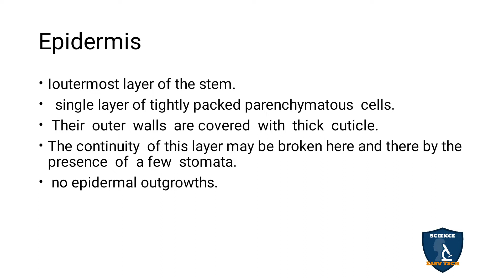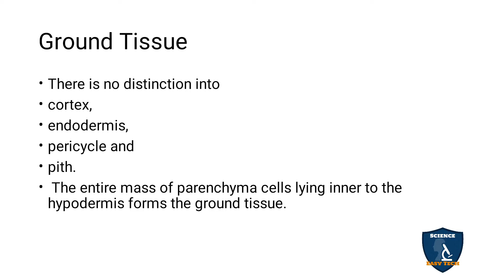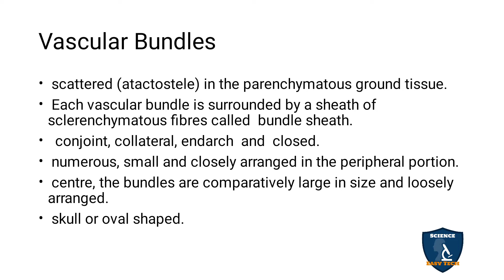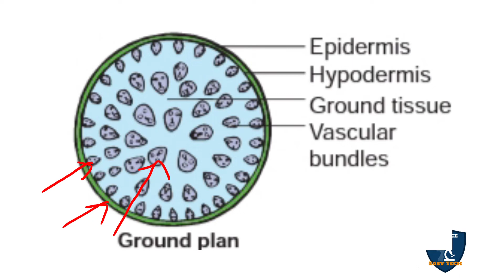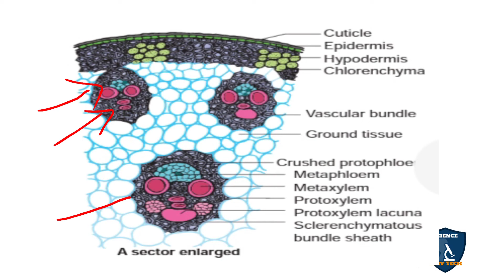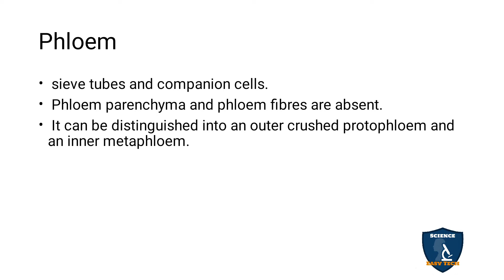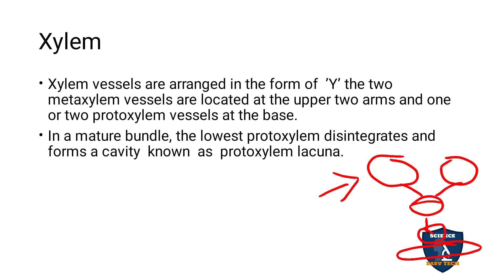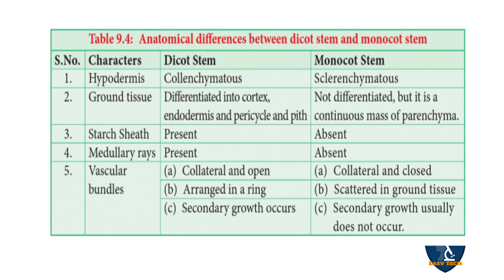Primary Structure of Monocot Stem in Tamil | Tissue and Tissue System| Botany I Class 11 | NEET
Primary Structure of Monocot Stem in Tamil | Tissue and Tissue System | Botany | Science Easy Tech
Subject: Biology- Botany
Class: 11
Unit : 4 Plant Anatomy
Chapter 9 Tissue and Tissue System
Syllabus: TNSCERT
Topic : Primary Structure of  Monocot Stem in Tamil
Epidermis
Hypodermis
Ground Tissue
Vascular Bundles
Phloem
Xylem
Difference between dicot stem and Monocot Stem